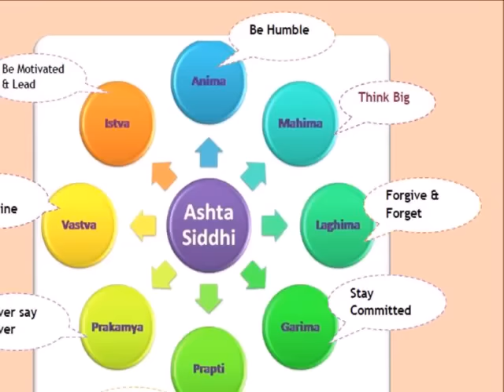Manidweepam Telugu | మణిద్వీప వర్ణన తెలుగులో | Powerful Bhakti Slokas | Srivani Gorantla Devotional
Watch Manidweepa Varnana only on Srivani Gorantlas Devotional Surge.

Manidweepa Varnana Version 2

Song Details:

Music composition - Srivani Gorantla
Singers: Sai Sriya Gorantla & Sreevarshini Madhav
Percussions: Sri Jay Kumar Acharya
Veena: Sri Meduri Srinivas Rao
Recording Studio: Sri Varahi Studio, Ameerpet, Hyderabad, India